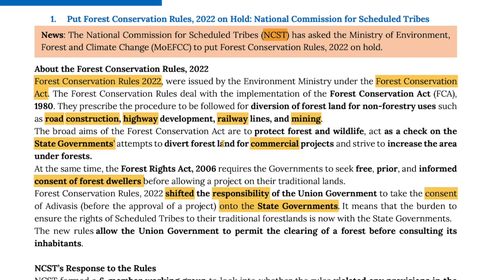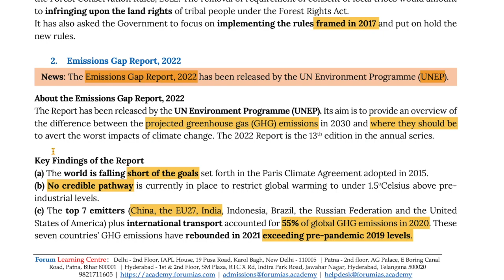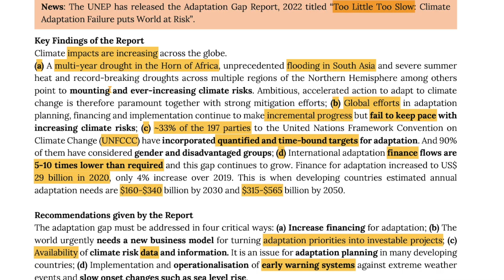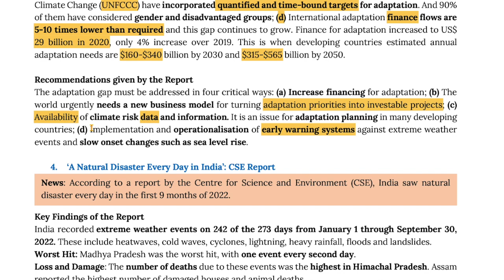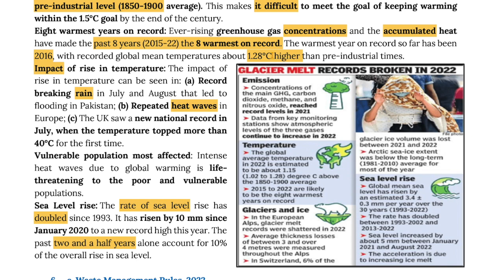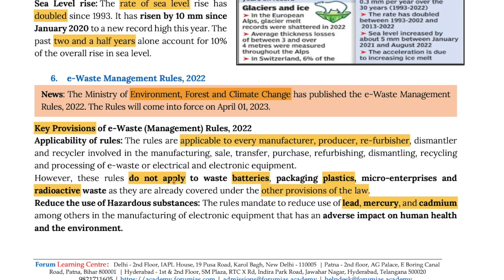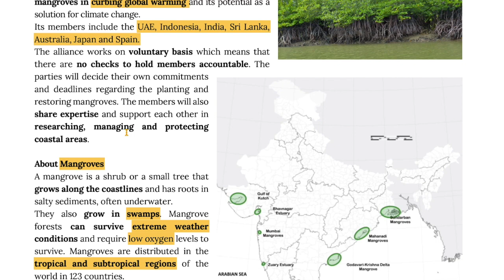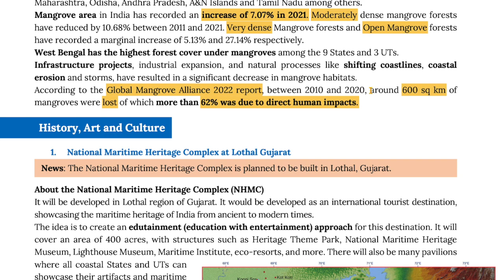NOVEMBER '22 ENVIRONMENT UPSC 23 FORUM EPIC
ENVIRONMENT (NOVEMBER 22) UPSC 23 FORUM EPIC

00:00 1. Put Forest Conservation Rules, 2022 on Hold: National Commission for Scheduled Tribes
01:55 2. Emissions Gap Report, 2022
03:41 3. Adaptation Gap Report, 2022
05:30 4. ‘A Natural Disaster Every Day in India’: CSE Report
06:46 5. The State of Global Climate Report, 2022
08:32 6. e-Waste Management Rules, 2022
09:50 7. Mangrove Alliance for Climate (MAC)